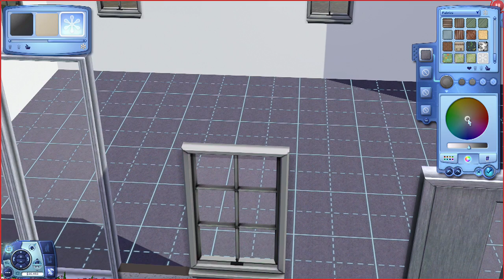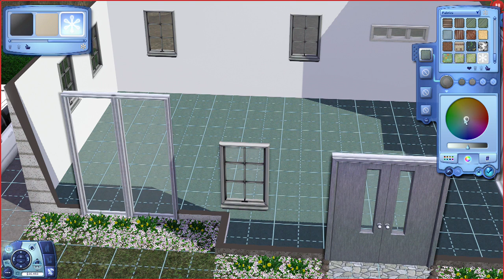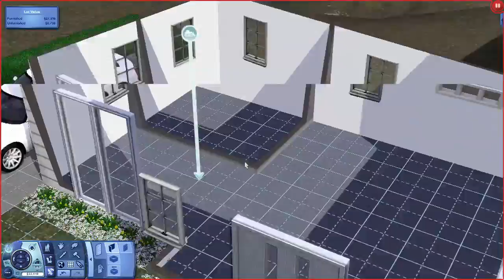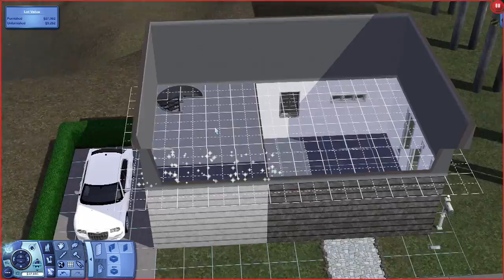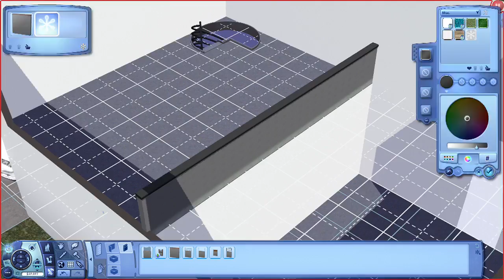The Sims 3: All In One - Redesigning Starter Home - Part 14 | Sonny Daniel